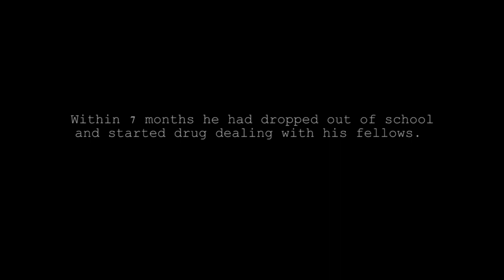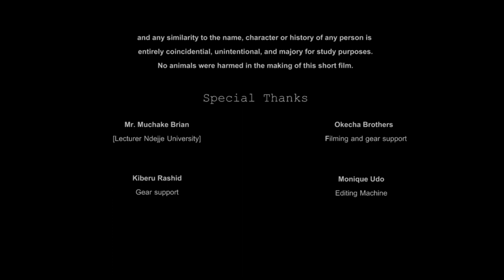NDEJJE UNIVERSITY's "Yowanamaria" Short Film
This is a short film for the student project..